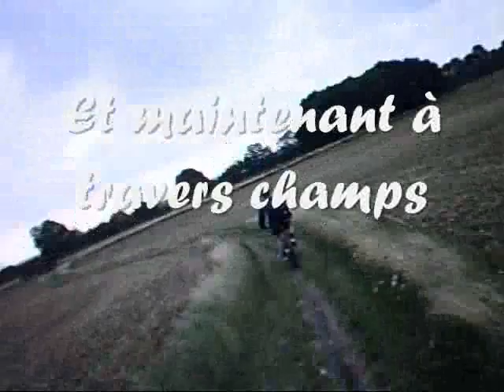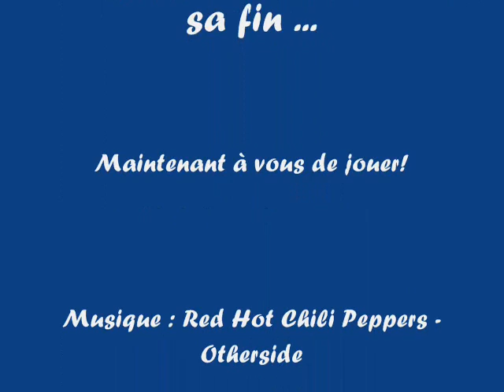Rando_aviateur.wmv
Rando VTT réalisé dans différentes région de Hesbaye en Belgique